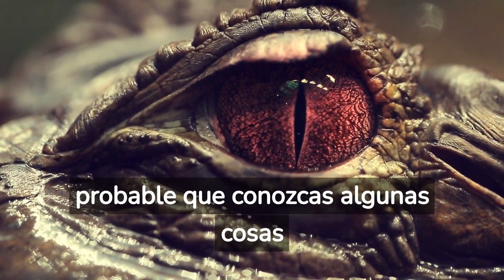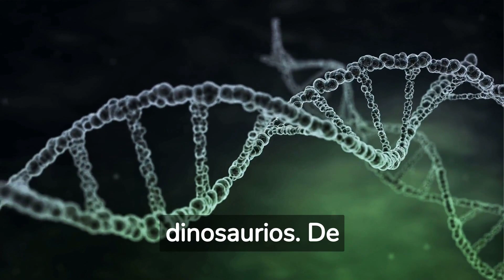Los ASESINOS del RÍO: Los COCODRILOS: ANIMALES PELIGROSOS - Capítulo 1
¡Bienvenidos al canal de curiosidades más divertido de Youtube! Hoy hablaremos de uno de los animales más temidos del mundo: ¡los cocodrilos! Y sí, sabemos que no es un tema muy "divertido", pero ¡te aseguramos que estas 10 curiosidades sorprendentes te dejarán boquiabierto!

Así que, prepárate para conocer las curiosidades más impresionantes sobre estos reptiles que, aunque parezcan ser solo dientes y mandíbulas, tienen mucho más que ofrecer.

Así que, si eres un fanático de los animales o simplemente quieres impresionar a tus amigos con información sorprendente, este video es para ti. Prepárate para aprender y divertirte al mismo tiempo. ¡Comencemos con estas 10 curiosidades sorprendentes sobre los cocodrilos!